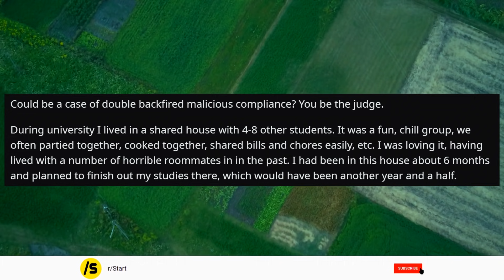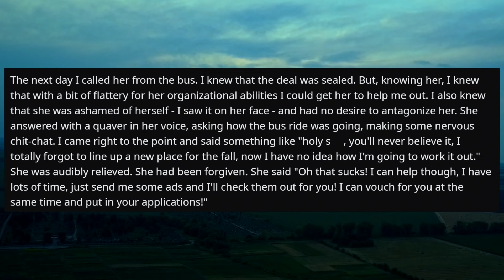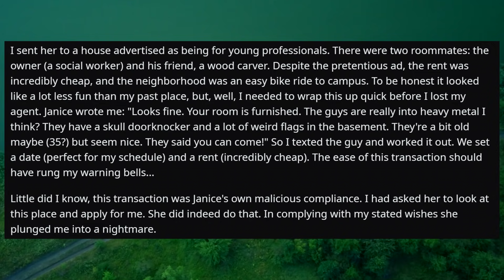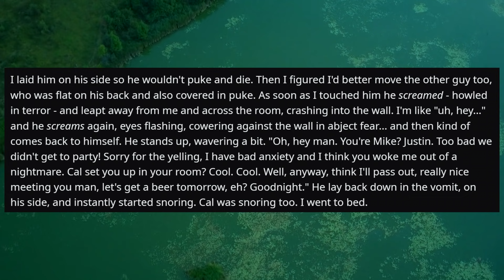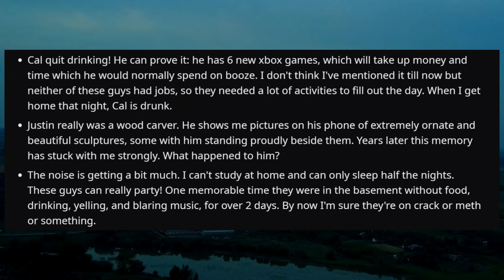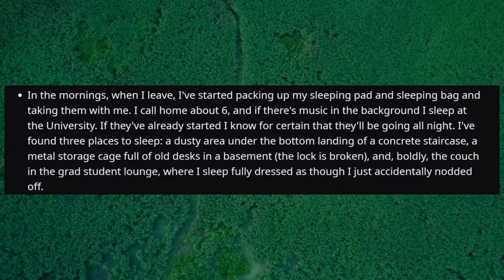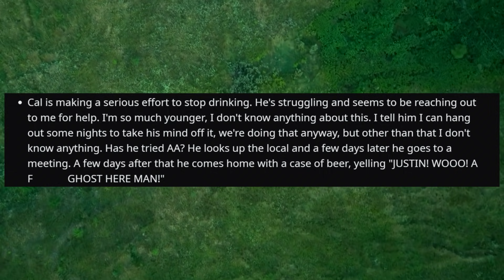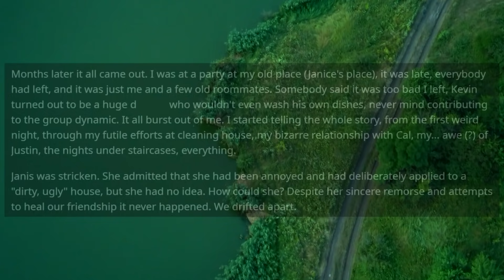r/MaliciousCompliance - Malicious Compliance By Helping Me To Find A New House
r/MaliciousCompliance - I Could Fire You For doing This, Right? My Job Is To Be a Cashier!